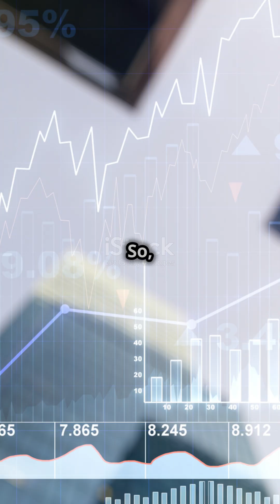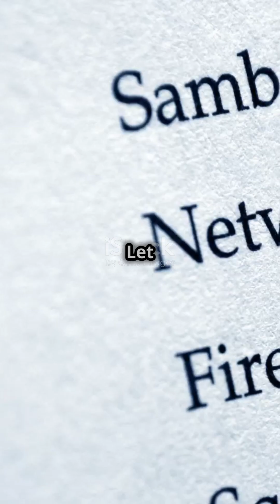Teleportation: Sci-Fi or Future Reality?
Dive into the fascinating world of teleportation in our latest video, "Teleportation: Sci-Fi or Future Reality?" 🚀✨ Discover the science behind this mind-bending concept, from **quantum teleportation** of particles to the challenges of human teleportation. Can we really transport ourselves instantaneously? 🤔

Explore the groundbreaking experiments utilizing **quantum entanglement**, and uncover the staggering complexities involved in scanning and recreating a person atom by atom! We also discuss futuristic ideas like **wormholes** and **digital mind uploading**.

Join the conversation: Would you risk it all to step into a teleportation machine?